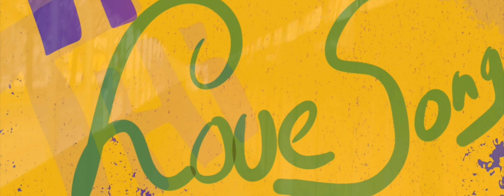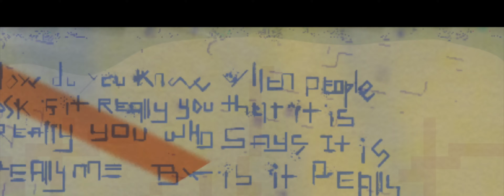26. How @ Studio Bike Ride, Friedrichshain, Berlin, Germany